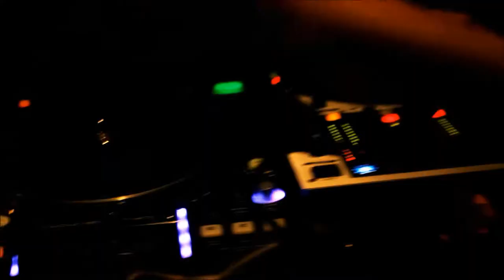Party Rock part two